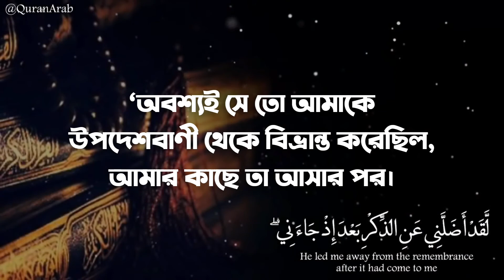Regretting your Friendship Surah Al Furqan(27-29) Reciter Muhammed Al Naqeeb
Verse (27-29)
Reciter Muhammed Al Naqeeb